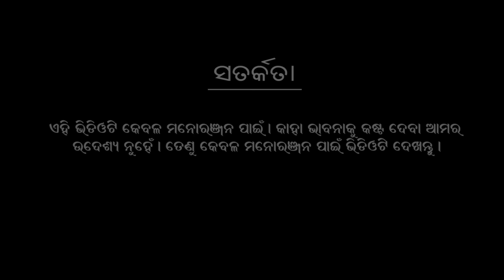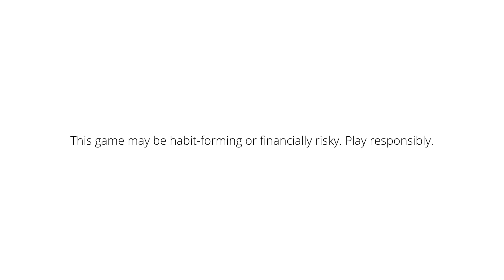Natia Comedy Part 432 || Parking Kali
My11Circle App Link :
Use my exclusive coupon: MECNEW to get additional 20% extra cash on first deposit"